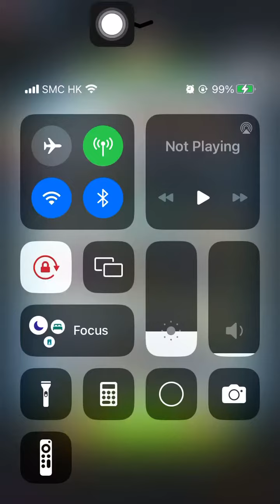Special Missions 2 20231205 Aggretsuko : a Short timer Strikes Back! 烈子 Puzzle Gameplay